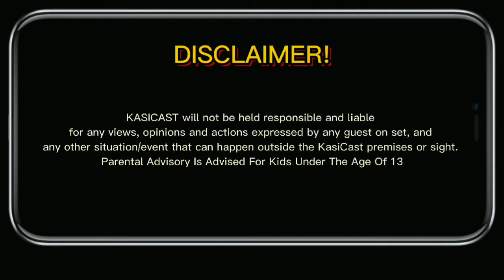KasiCast With La'MiGo: Drip Visualz [Season 1 Episode 8]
The best of kasi's Crafts.

Host: IT La'MiGo  @I.T La'MiGo
Co Host: SBAN'BAN  @GONE VIRAL NoSban'Ban
Guest: Fana 'Drip Visualz'

- Credits:
Video: Cloutmahnyshots
Sound:  ODD Luu    @ODD Luu
Editing:  ODD Luu
Logistics:   @Geezzey

Tags [Ignore]